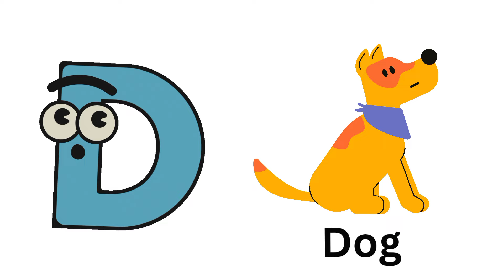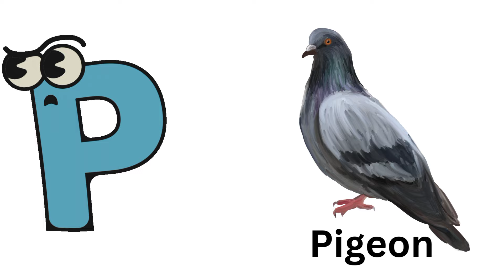One two three, 1 to 100 counting, ABC, ABCD, 123, 123 Numbers, learn to count, alphabet a to z